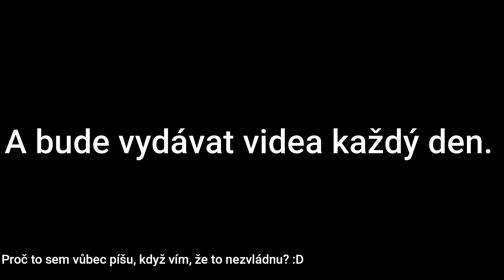1.10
Haha, hihi :/